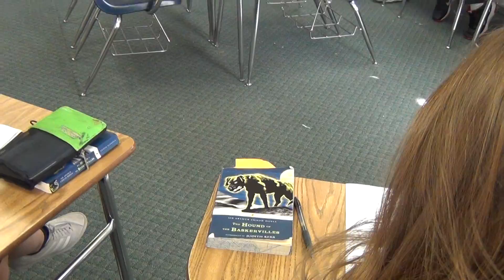SAA Grade 8 Seminar - Hound of Baskervilles 12 2016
A discussion seminar on The Hound of Baskervilles by 8th grade students. St. Augustine Academy, Ventura,CA